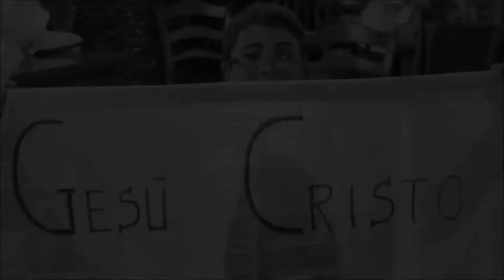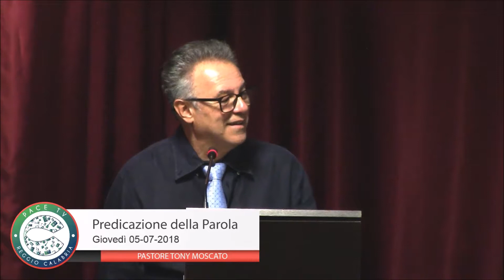CCM | Giovedì 05-07-2018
I doni che Dio ci dà sono pace, gioia, allegrezza. Gesù è la porta attraverso la quale entriamo nel Regno. Molti cristiani non vivono il potere di Dio perché non hanno comunione con il Suo Spirito. Gesù, all'inizio del ministerio, cominciò a chiamare discepoli, ad insegnare loro il regno di Dio. Il ravvedimento è un voler cambiare completamente la propria vita, con aiuto e sostegno dello Spirito Santo. Il Signore non vuole che l'anima nostra non stia nell'inferno, né su questa terra né dopo. In quanto a malizia, dobbiamo essere come piccoli fanciulli.